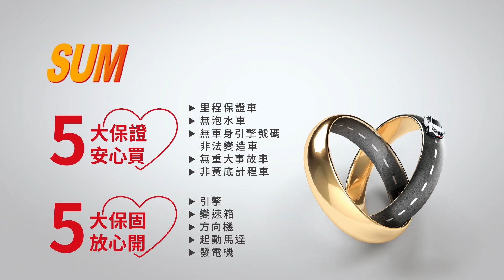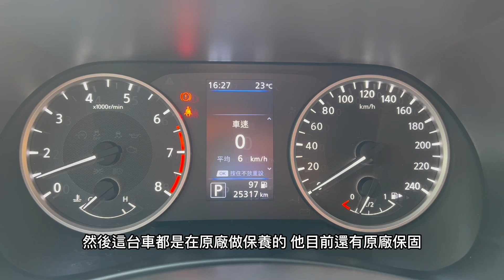【SUM中古車】NISSAN SUPER SENTRA 2021年 尊爵版 原廠保固 YES認證 桃園市 達友汽車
聯絡人：值班人員
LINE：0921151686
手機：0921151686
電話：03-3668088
車輛資訊：NISSAN SUPER SENTRA
售價：65.8萬
車輛所在：桃園市八德區新興路291-1號